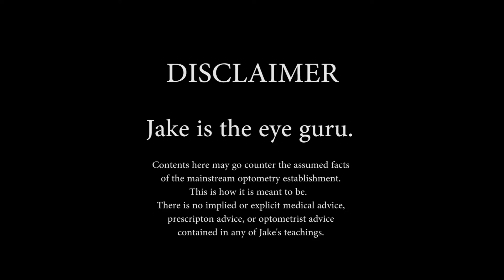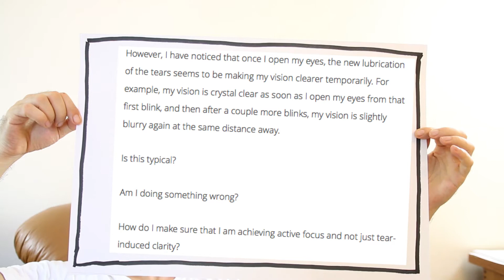How Tears Can Make You See Better (Q&A #16) | Endmyopia | Jake Steiner